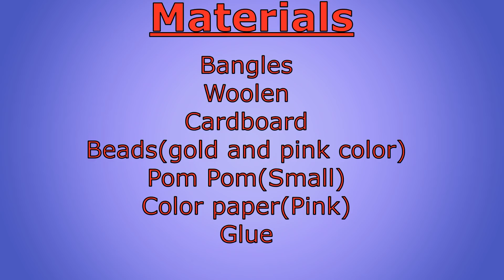120 || Woolen and Bangle Wall Hanging || Home Decor || Easy art and craft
hi